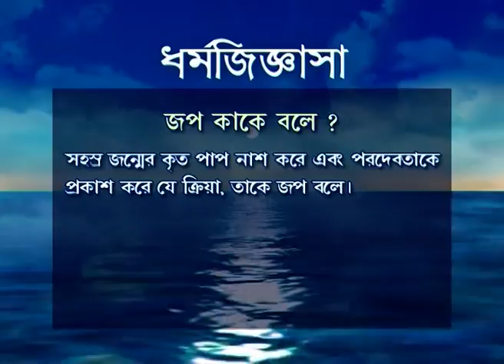Swaranagata | Bangla TV Serial | Full Episode - 208 | Zee Bangla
Show Name : Swaranagata
Producer/Star Cast :